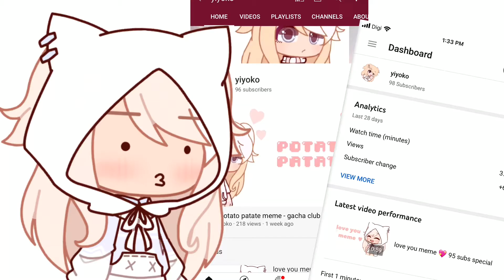so uh- I got rickrolled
Which one should I believe